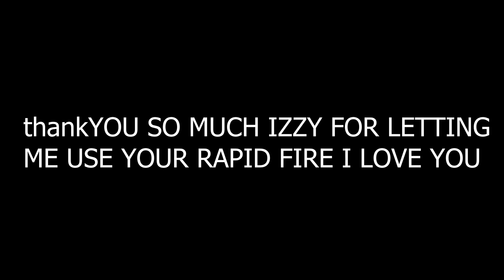Using the Rapid Fire in KAT (Roblox)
rapid fire is pretty cool
I LOVE YOU IZZY